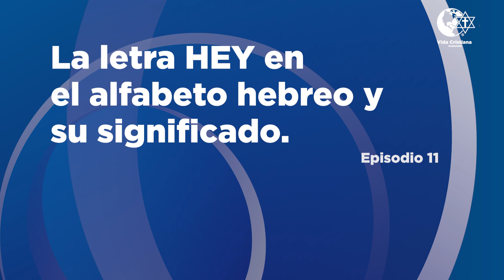Vida Cristiana Podcast - Episodio 11 - LA LETRA HEY EN EL ALFABETO HEBREO Y SU SIGNIFICADO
Te damos la bienvenida a nuestro podcast "Preguntas y Respuestas con el Pastor Carlos Stahl" donde respondemos preguntas difíciles y controversiales de la Biblia, la vida diaria del cristiano y de nuestra fe. No te pierdas ninguno de los episodios nuevos en Spotify, Apple Podcasts y Google Podcasts.